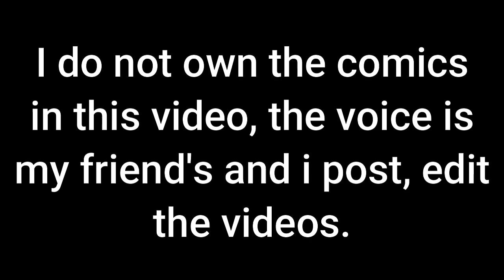Lumity - First Crush "Part 2 END" (Comic FanDub) | thisisanerror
Bored #159